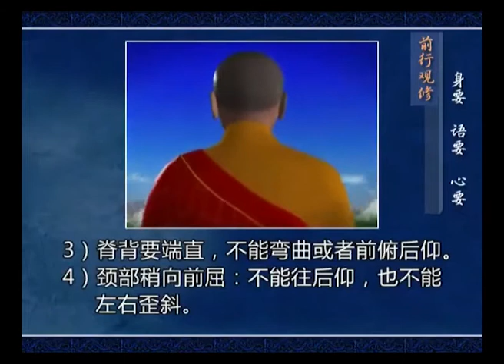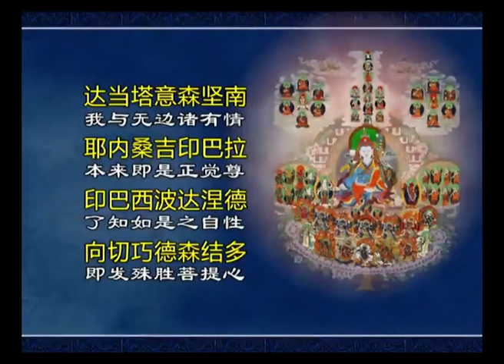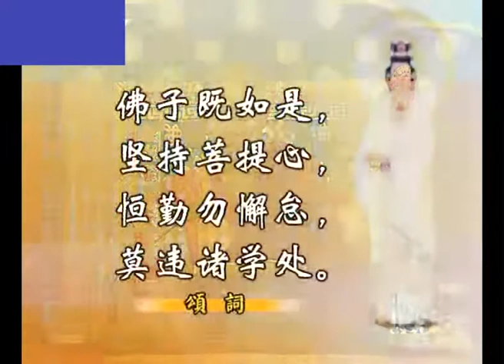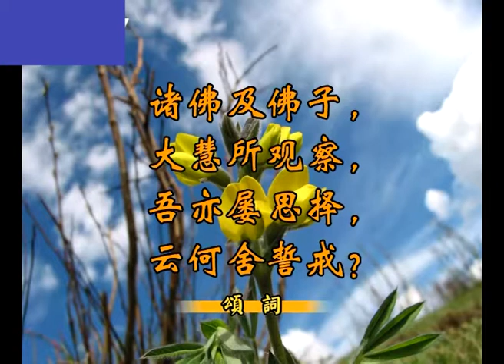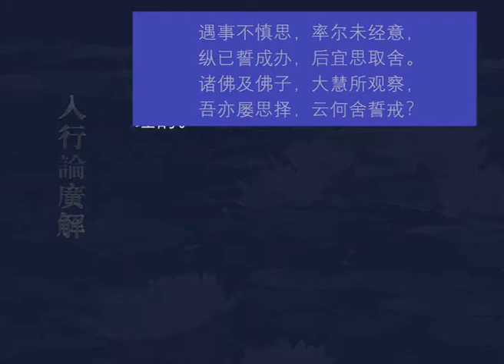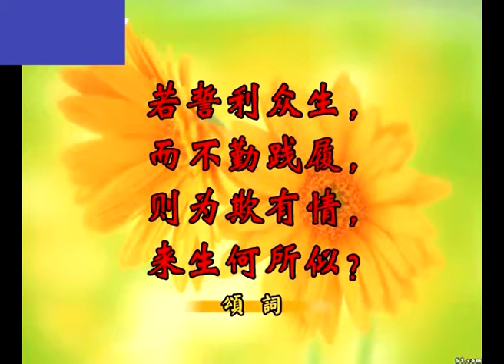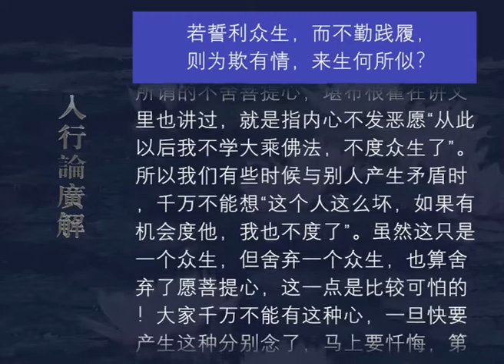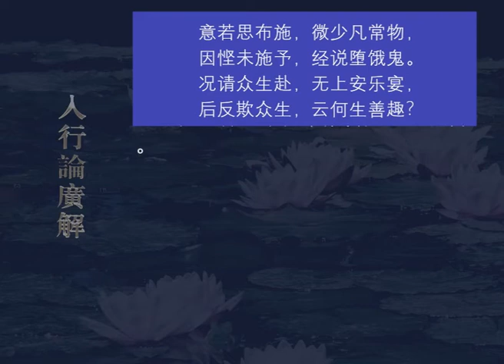入行论广解036 观修